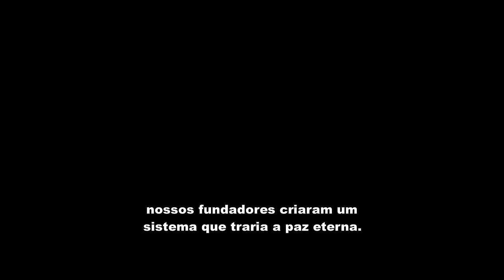Divergente - Trailer Oficial Legendado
Em uma Chicago futurista, onde as pessoas estão divididas em cinco facções com base em suas personalidades, uma adolescente descobre que ela é divergente -- uma pessoa que não se encaixa em qualquer uma das facções -- e logo descobre segredos em sua sociedade aparentemente perfeita.
Título em Português: DIVERGENTE
Título Original: DIVERGENT
Empresas Produtoras: Summit Entertainment/ Red Wagnon Entertainment
Tempo de Duração:
Ano de Produção: 2013
Diretor: Neil Burger
Diretor de Fotografia: Alwin Küchler
Roteirista: Evan Daugherty e Vanessa Taylor
Produtores: Douglas Wick, Lucy Fisher, Pouya Shahbazian
Elenco: Shailene Woodley, Theo James, Ashley Judd, Jai Courtney, Ray Stevenson, Zoë Kravitz, Miles Teller, Tony Goldwyn, Maggie Q e Kate Winslet
Gênero: Ação / Aventura/ Romance/ Ficção Cientifica